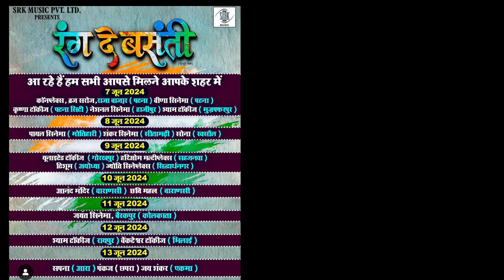Video | रोटिया गोले गोले | Pawan Singh , Namrita Malla | Pawan Singh New Song | Bhojpuri Song 2024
power star entertainment
people and blogs
celebrity updates

bollywood songs
khesari lal yadav
viral video

pawan singh
pawan singh new song
hindi news
breaking news
pawan singh karakat
latest news
news
upendra kushwaha
live news
india news
bhojpuri gana
pm modi
lok sabha election
bhojpuri song
top news
today news
pawan singh video
abp news